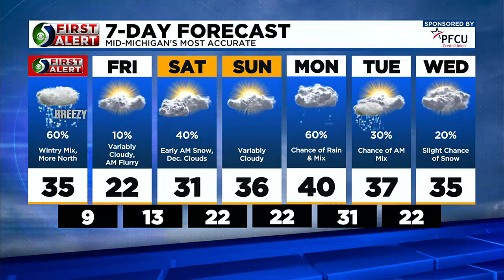First Alert: Thursday Morning Forecast, Feb. 23rd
Meteorologist Mathieu Mondro has your Thursday morning forecast.